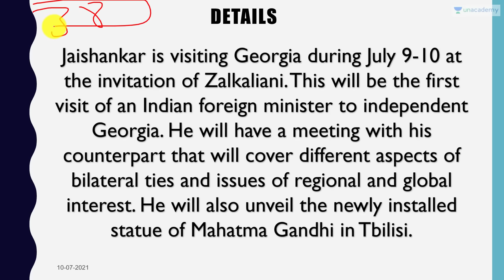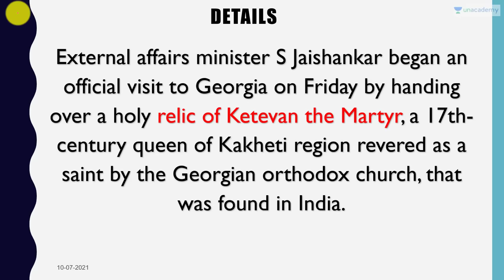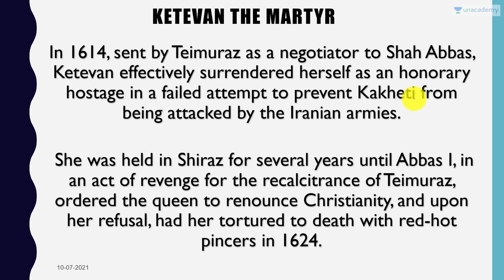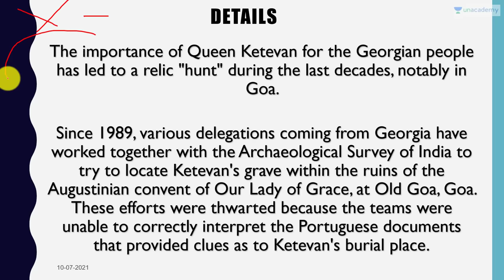India wins hearts in Georgia with a Special Gift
In this video lecture, Prashant Dhawan brings you "India wins hearts in Georgia
 with a Special Gift".

Unacademy Subscription Benefits:

1. Learn from your favourite teacher
2. Dedicated DOUBT sessions
3. One Subscription, Unlimited Access
4. Real-time interaction with Teachers
5. You can ask doubts in the live class
6. Limited students
7. Download the videos & watch offline